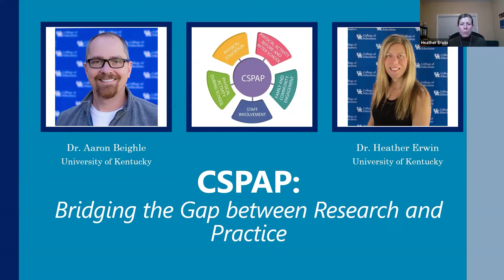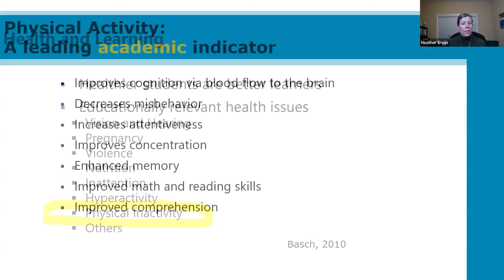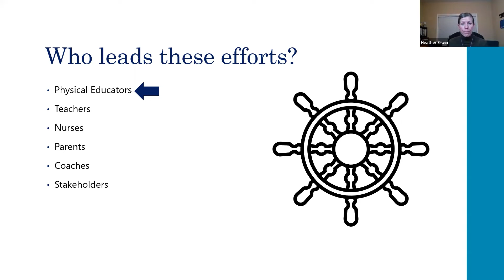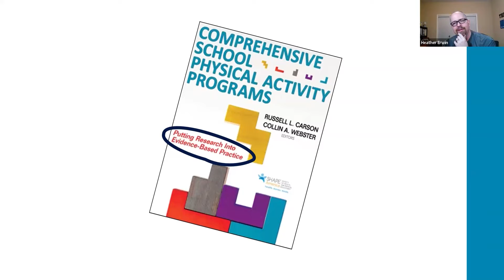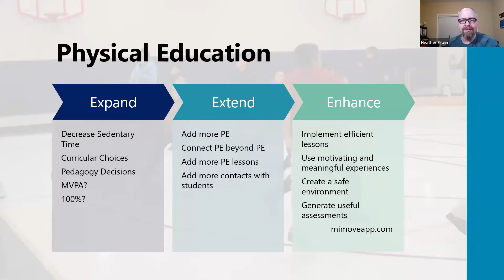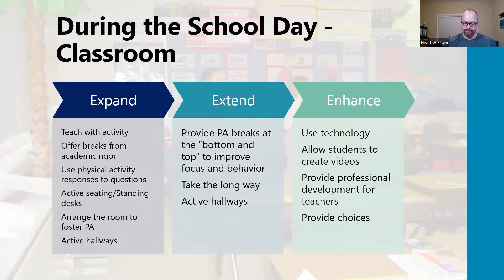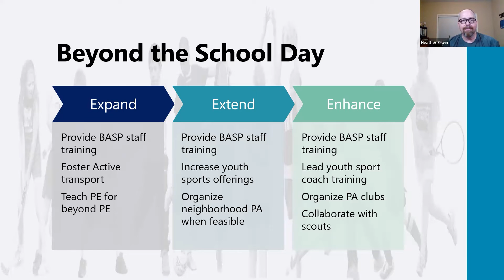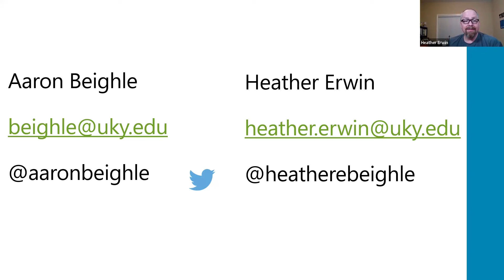CSPAP: Bridging the Gap Between Research and Practice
Explore the latest findings in Comprehensive School Physical Activity Programs (CSPAP) during our upcoming webinar. Join Drs. Aaron Beighle and Heather Erwin as they delve into research-backed insights, providing practical strategies to bridge the gap between CSPAP theory and implementation. Enhance your understanding of promoting physical activity in school settings for a holistic approach to student well-being.

Hosted by the CSPAP Research SIG on January 16, 2024